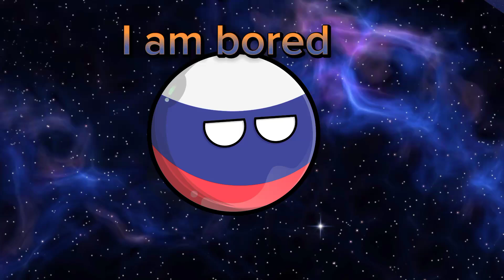countries at the park